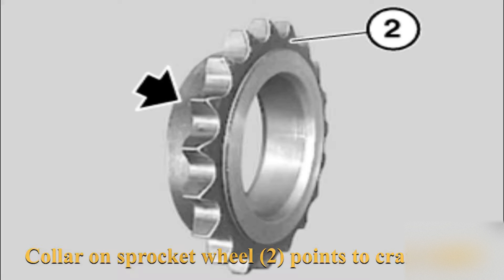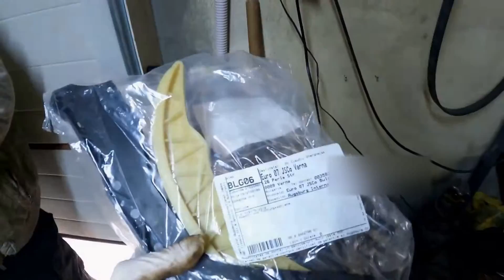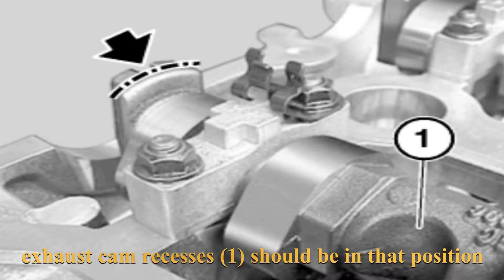BMW N45 engine timing ,chain and guide rails replacement. Timing on N45B16 BMW 1, 3 series E87, E90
We can find N45 engines on BMW 1 series and BMW 3 series E87 and E90.
In this video I will show you full instruction of how to change the timing chain and guides together with oil pump chain and sprockets.
Full instruction of how to do timing on BMW N45 engines, timing procedure N45B16 BMW engine.
In my case I've got the engine out, because I had to replace connecting rod bearings and piston rings. I will make another video about that.
✅👉 Timing tool kit for N45/ N40 engines you can find
✅👉 You can buy the Valve stem seals tool kit
BMW N45 engine timing chain replacement can be done with engine in the car.
Key moment in the video ( BMW N45 engine timing ,chain and guide rails replacement. Timing on N45B16  BMW 1, 3 series E87, E90) :
00:00 | Location and installation of crank pin
00:46 | Installation of Oil pump chain and sprocket
01:19 | Installation of chain and chain guides
04:10 | Installation of Vibration damper
06:20 | Timing procedure N45B16
Special tools 🛠️ OEM numbers I used in this repair:
-117251
-117260
-119340
List 📃 of parts OEM numbers:
- timing chain guide rail and tensioner-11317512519
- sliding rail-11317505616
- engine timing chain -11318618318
- timing chain oil pump- 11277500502
- oil pump chain guide rail - 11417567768
- sprocket x2 -for timing and oil pump chain- 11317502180
The purpose of that video is to help you out with much info as possible!